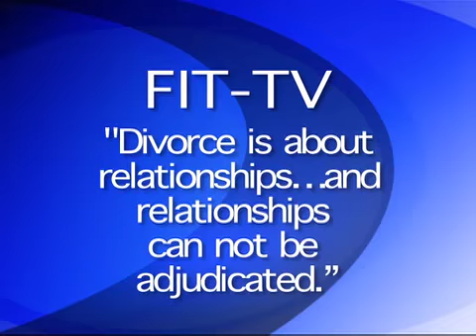FIT-TV Term Limits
discusses term limits.